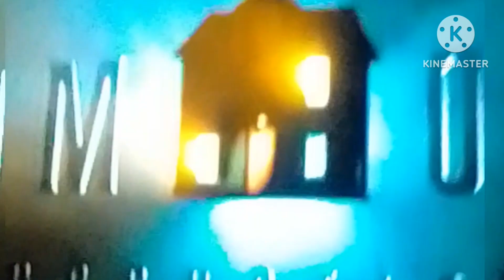Sony / Sony Animation / Blumhouse Productions / Nick / BHA (Monster House Into the Monsterverse)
Taken from Monster House Into the Monsterverse (2027)